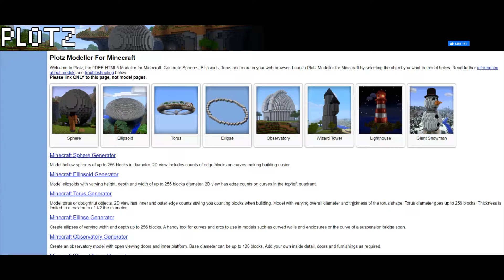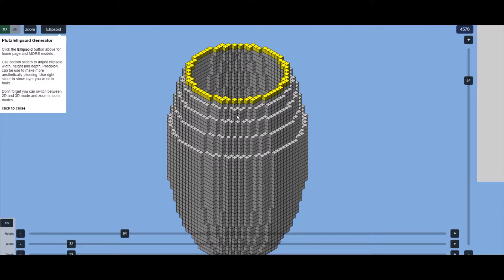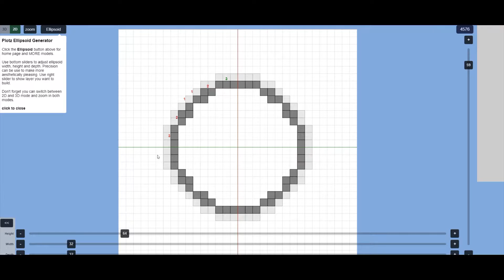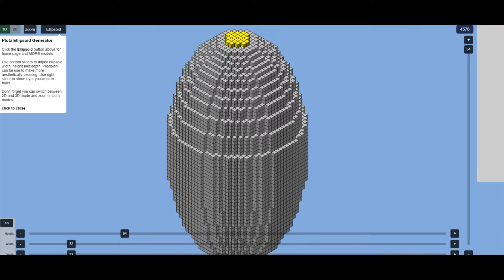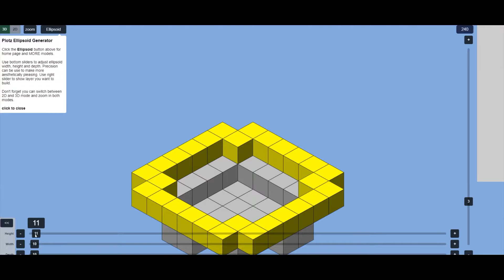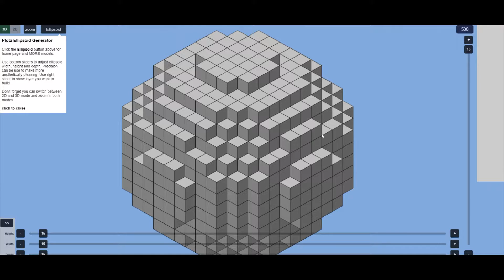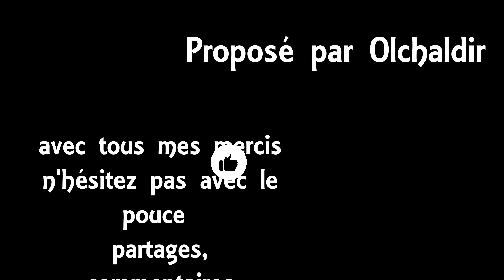#07 Comment build une maison champignon, merci Plotz - MINECRAFT 1.14 : GUIDE AVANCÉ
Dans cette étape nous abordons, la construction d'une maison champignon, pas si simple de build sphérique dans minecraft et donc un outil fort pratique : Plotz
SOMMAIRE Général :
01 - Installation et premiers pas avec ReplayMod et FarbricMC pour faire des vidéos Minecraft plus élaborées
02 - Extraordinaire magie des schematics avec world edit…
03 - Tout vous saurez tout sur la faim et la nourriture dans Minecraft
04 - Premier volet sur les cultures et l’agriculture dans Minecraft
05 - Le Champignon dans tous ses états
06 - Le papier, la culture optimisée de la canne à sucre
07 - Une maison champignon pour accueillir nos cultures comment faire
Regarder une pub pour me soutenir (et les goodies Olchaldir Channel)